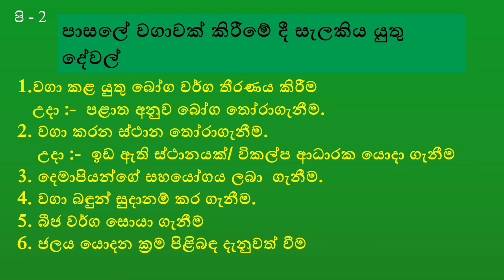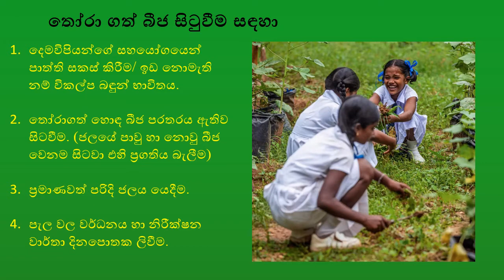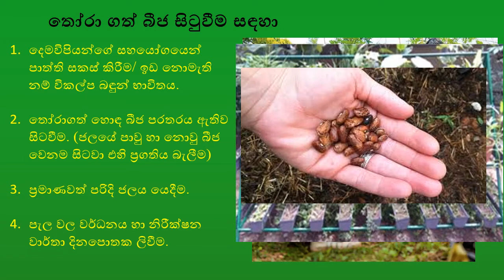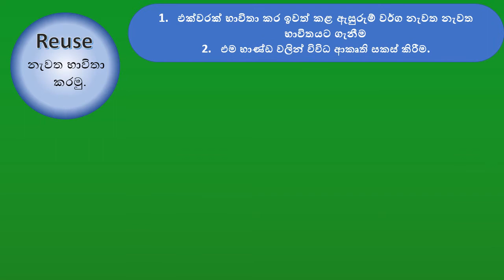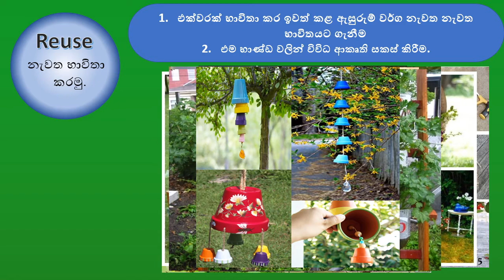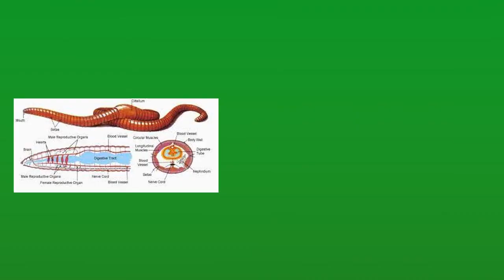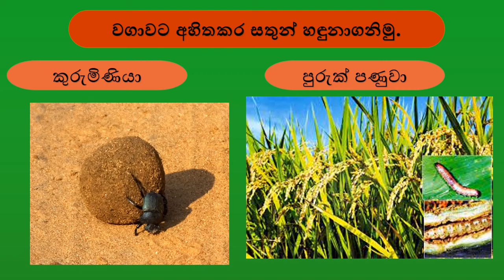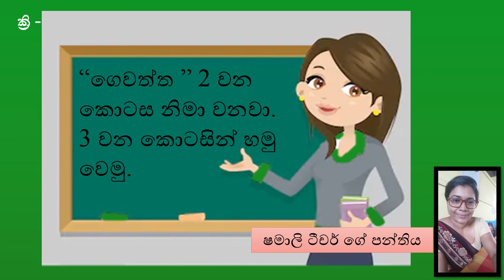10. ගෙවත්ත - 2 වන කොස - 5 ශ්‍රේණිය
2020  නව විෂය නිර්දේශයට හා ගුරු අත්පොතට අදාළව සකසා ඇත'
අඩංගු කරුණු :-
1.පාසලේ වගාවක් කිරීමේ දී සැලකිය යුතු දේවල්
2. පාසලේ වගාවක් ඇරඹීමට කළ යුතු දේවල්
3.තෝරා ගත් බීජ සිටුවීම සඳහා අනුගමනය කළ යුතු දේවල්
4. 3R   සංකල්පය
5.  වගාවට හිතකර හා අහිතකර සතුන් හඳුුුුුුුුනාගැනී/ වගු ගත කිිිිිිරීමට ඉගෙනීම